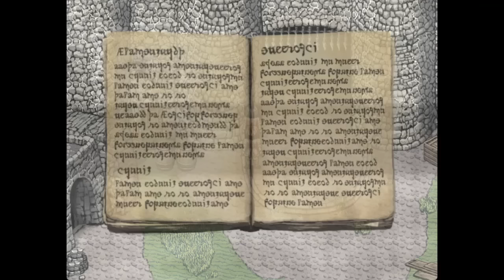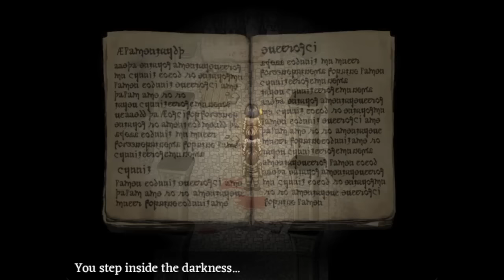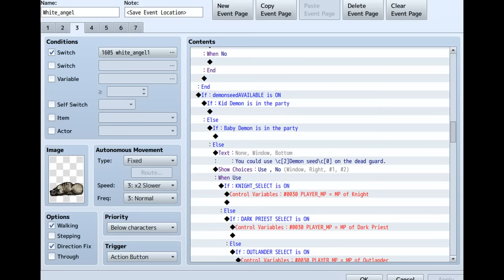Fear & Hunger Guide: Demon Kid and Demon Seed